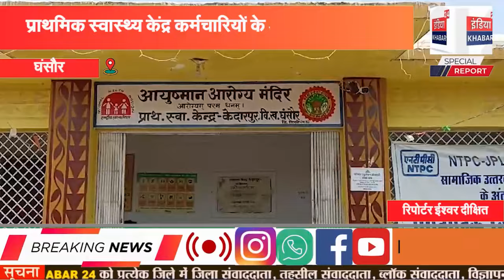केदारपुर प्राथमिक स्वास्थ्य केंद्र कर्मचारियों के अभाव में जूझ रहा इलाज करवाने को भटक रहे ग्रामीण